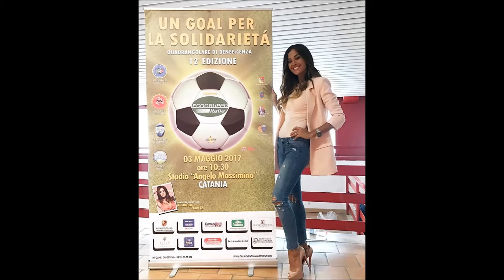Giorgia Palmas Primavera/Estate 2017 (immagini)